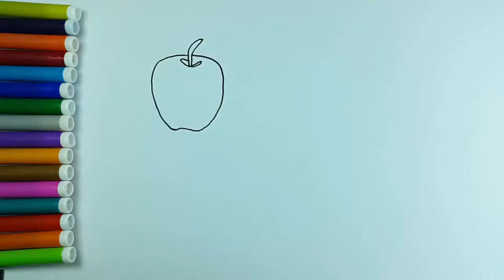Learn Colours For Kids With Apples Balloons Colouring Page | Colors for Kids | The Surprise For Kids